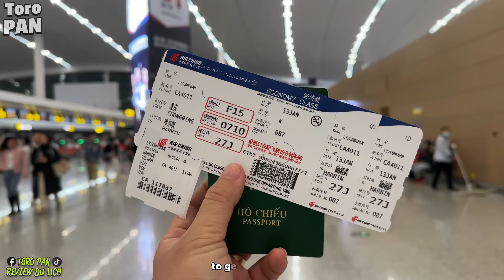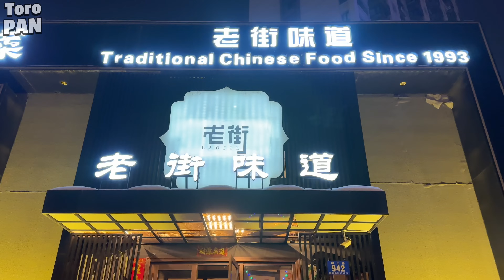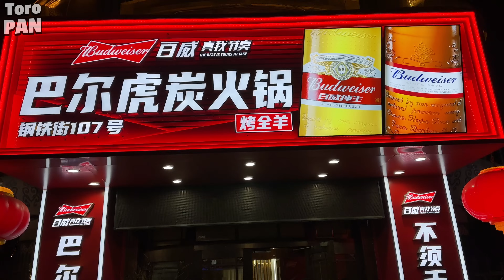DU LỊCH CÁP NHĨ TÂN - HẮC LONG GIANG , TRUNG QUỐC , THẾ GIỚI BĂNG ĐĂNG , LÀNG TUYẾT HƯƠNG . HARBIN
Facebook : Toro Pan - Review Du Lịch
0:00 Giới Thiệu Cáp Nhĩ Tân
2:20 Nhà Thờ SOPHIA
7:17 Phố Đi Bộ Trung Ương
14:11 Tượng Đài Chiến Thắng Lũ Lụt
21:09 Ăn Tối & Khách Sạn
24:17 Đường Phố Cáp Nhĩ Tân
28:20 Xe Ngựa kéo lên Núi
41:51 Thế Giới Băng Đăng
1:06:58 Nhà Hàng Lẩu thịt Cừu
1:09:24 Giới Thiệu Phần Sau